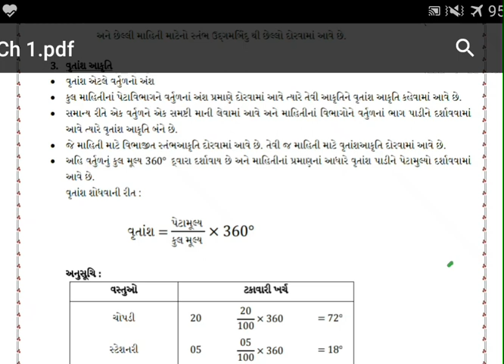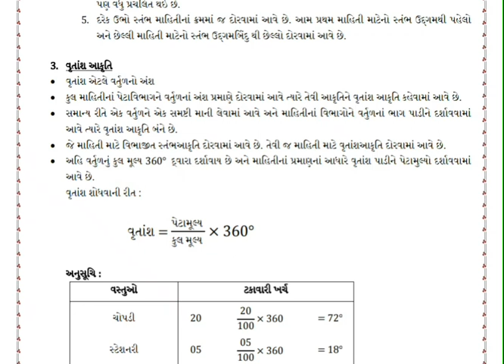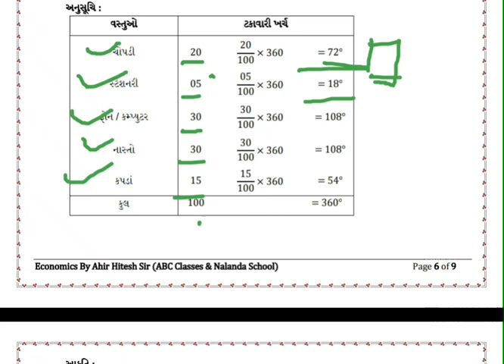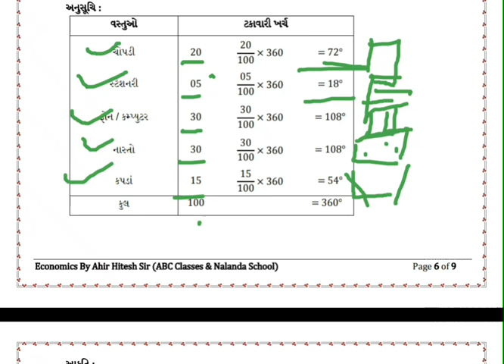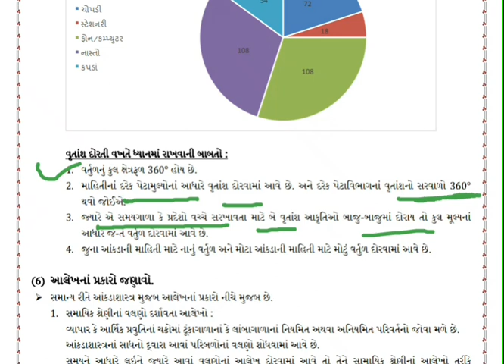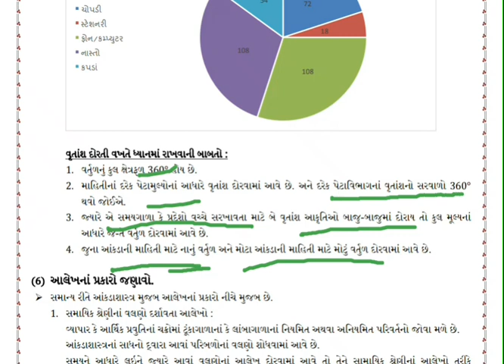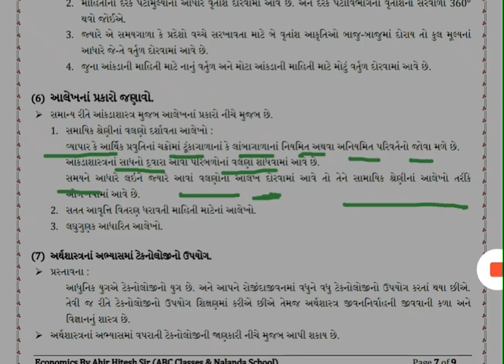Std 12 com | eco | economics | ch 1 અર્થશાસ્ત્રમાં આલેખ | lecture 4